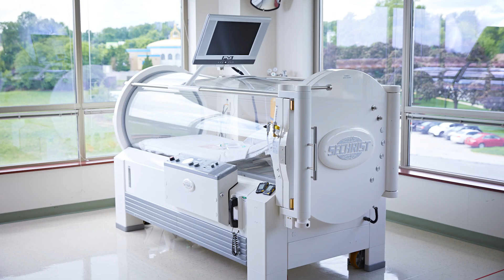When Wounds Won't Heal with Dr. Jim Ley and Dr. Scott Reich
While most cuts and scrapes will heal themselves, some wounds can develop into a more serious situation.

In that case, you may need to see wound care specialists. Dr. Jim Ley, Medical Director of the ChristianaCare Wound Care and Hyperbaric Medicine Center, and Podiatrist Dr. Scott Reich talk to us about the kinds of wounds they see, the specialized treatments they offer such as hyperbaric oxygen therapy, and when to know if you might benefit from their care.